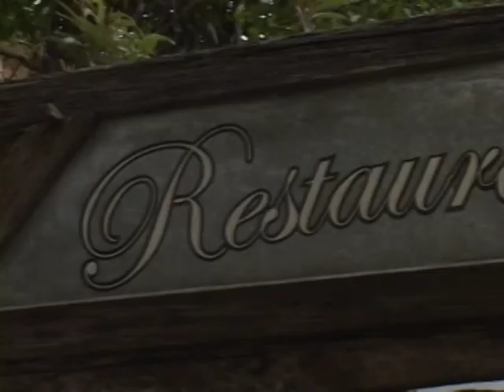PontoNet 22/03/2012 - Ricardo Orlandini entrevista Mário Cavalcanti e Fernando Azevedo da iAgente.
Ricardo Orlandini conversa com Mário Cavalcanti e Fernando Azevedo da iAgente.

O programa PontoNet é veiculado nas quintas-feiras às 22h30, sábados às 23:00 e nos domingos às 16h00, na POA-TV Canal 6 na Net em Porto Alegre - RS e também na internet